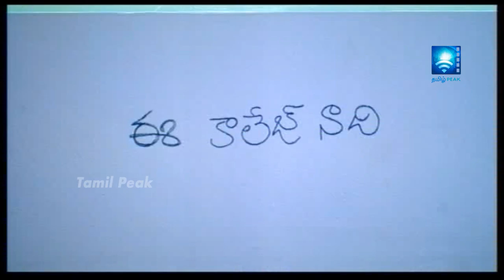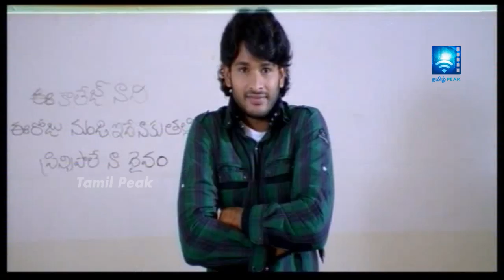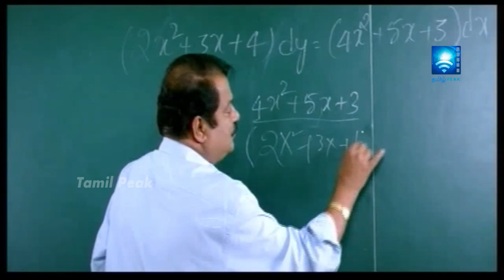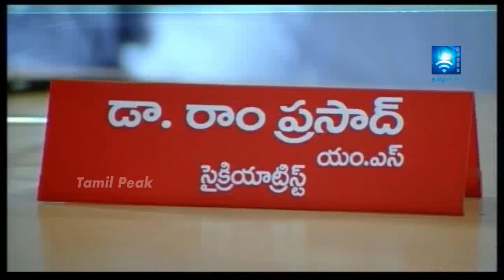உன்னோட உதடு இருக்கே தாமரை பூ மாதிரி சூப்பரா இருக்கு Kannale ennai kollathadi 2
Watch the Kannale Ennai Kollathadi full movie exclusive only on Tamil Peak.